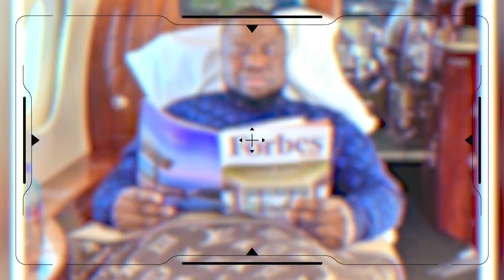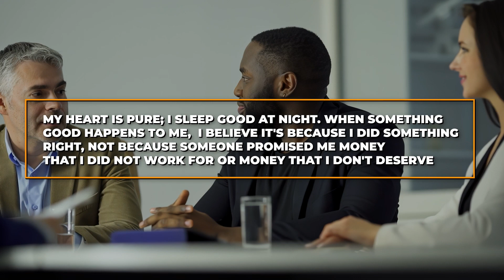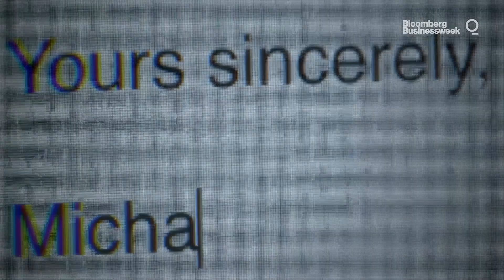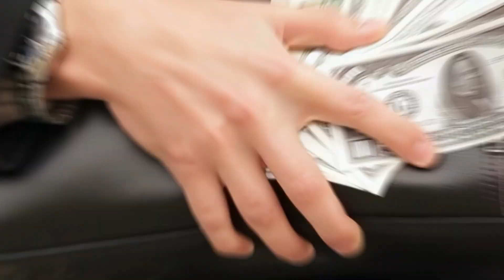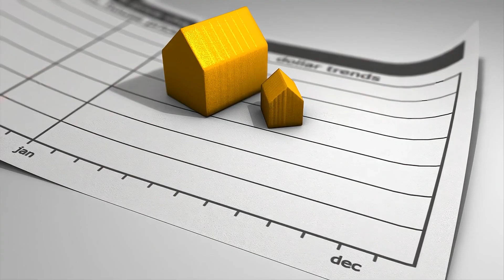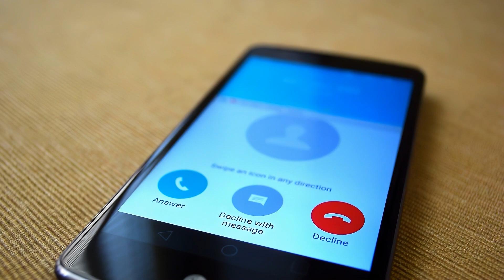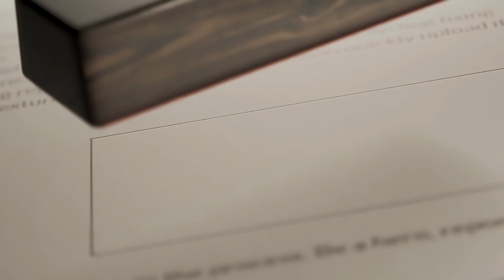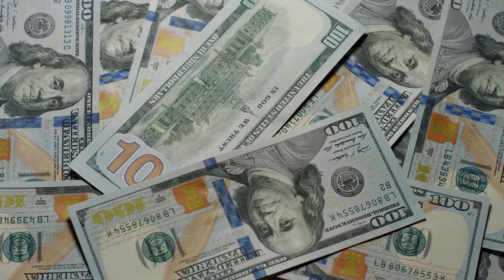How FBI Solved the $1.6B Instagram Scam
For most internet fraudsters, the goal is to live a sheltered and quiet life, far away from the watchful gaze of law enforcement agencies.
But Rahmon Abbas, otherwise known as Hushpuppi, was a different breed.

The popular Nigerian trickster positioned himself as an internet sensation - brazenly flaunting the proceeds of his scams to over three million followers on social media, including undercover FBI agents who would eventually plot his downfall.

Join us as we reveal the inside story of how the FBI solved an intricate web of multibillion-dollar scams to arrest one of the world's most lethal internet fraudsters.

In today's video we look at How FBI Solved the $1.6B Instagram Scam

Subscribe for business, business stories, money, wealth, business story, businesses, business documentary, companies, business success story, finance, entrepreneurship, rags to riches,  company, company stories, business movies, documentary, business success, business documentaries, james jani, edutainment, entrepreneur, business success stories, company story, big business stories, entrepreneurs, business origin stories, documentaries, business stories, business fraud, successful business, finance documentary, behind the brand, controversial businesses, investments, investors, entrepreneur sucess story, controversial business, and business success content. Inspired by Magnates Media, Big Company, and Hook.

Inspired by How The FBI Solved The $1.6B Instagram Scam

Inspired by How The FBI Solved The $1.6B Instagram Scam [ True Story ]

Inspired by How A Picture Exposed The $500M Instagram Scammer

Inspired by The Lifestyles of the Richest Scammers!

Inspired by Hushpuppi Documentary 2023: Details of Hushpuppi Plea Bargain & How the Lawyers Screwed Him (EP 6)

On Ground Up Narratives we will go through business stories, business documentaries, business origin stories, big business stories and business success stories.